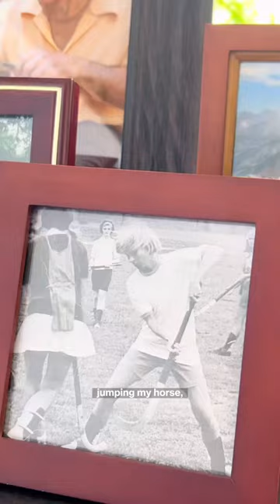Joni's Longing For Her New Glorified Body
Joni knows that 55 years in a wheelchair is a long time. But that's nothing compared to the eternity she will spend in her new glorified body!!

Joni and Friends envisions a world where every person with a disability finds hope, dignity, and their place in the body of Christ.